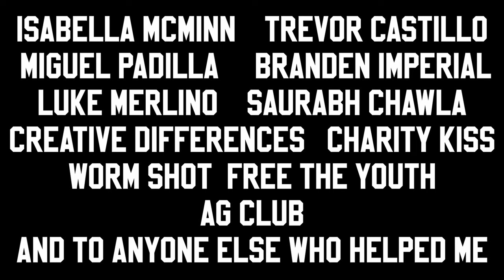Eric Chavez 2023 Director's Reel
MUCH LOVE, HERE'S TO 2024
-HEEL.

Song : KIDBOY by Creative Differences